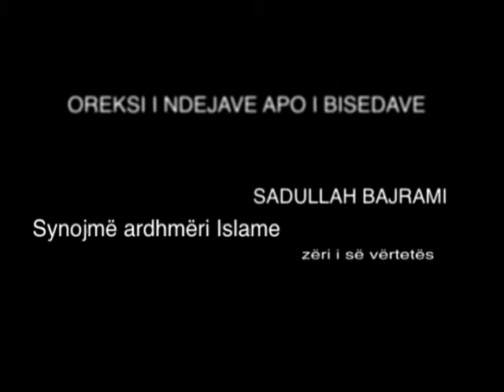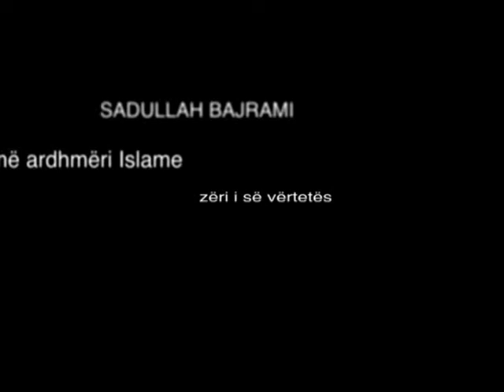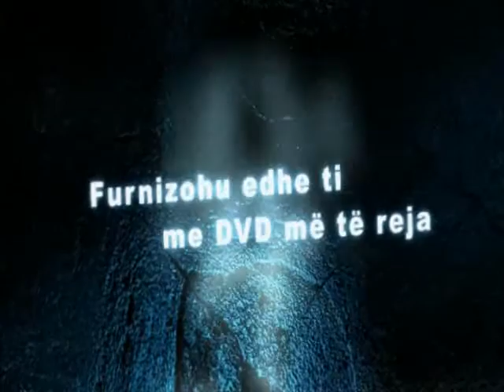Sadullah Bajrami - Dukuritë Negative -3